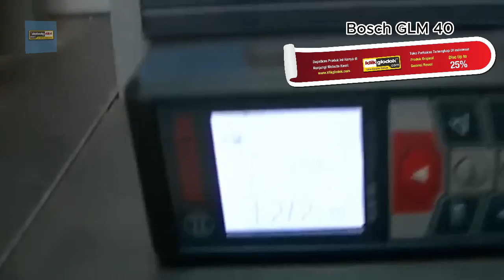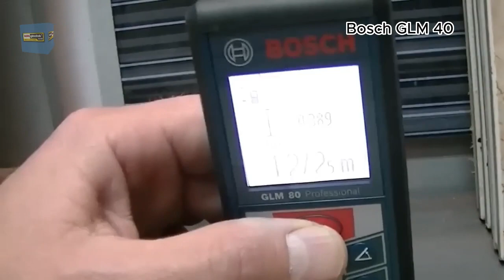Bosch GLM 40 Meteran Leser Digital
arak Pengukuran : 0.05 ~ 40 meter  0,16 - 131ft
Akurasi Pengukuran : +/- 1.5 mm/ +/- 1/16"
Akurasi Pengukuran (max) : +/- 5mm
Waktu Pengukuran : 0.5s (min) , 4s (max)
Dioda Laser : 635 mm,  1mW Laser : 2
Pelindung dari debu dan cipratan : IP54
Sambungan Tripod : 1/4"
Tenaga Listrik : Baterai 2 x 1.5V LR03 (AAA) / Baterai 2 x 1.2V KR03 (AAA)
Dimensi : 100 x 58 x 32 mm